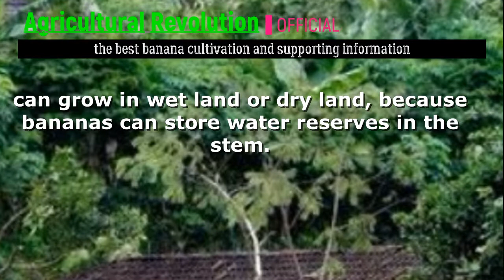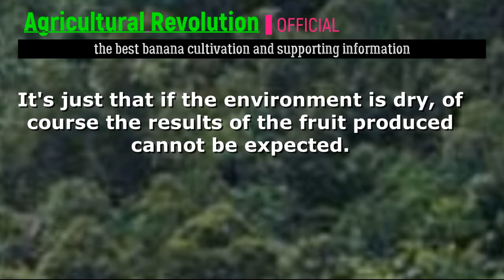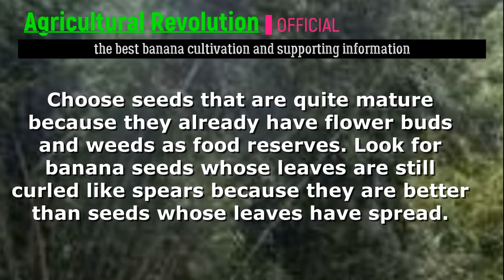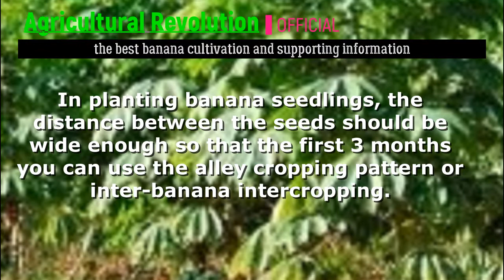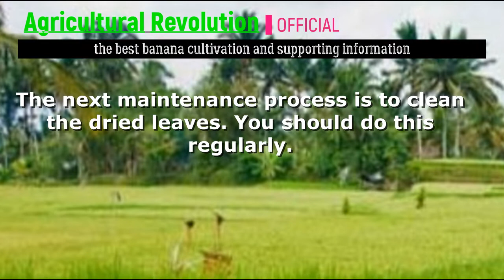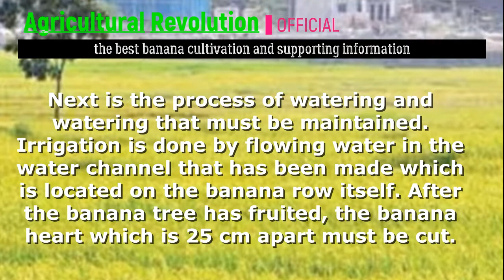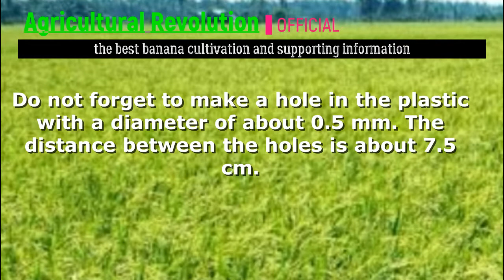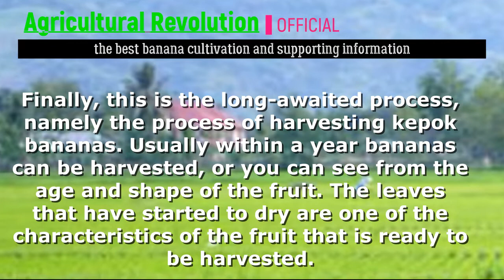the best banana cultivation and supporting information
Agricultural Revolution
in farming we must have a commitment to good agriculture. This channel discusses farming sciences. How to cultivate well. Seeking good fruitful knowledge. Hopefully this can all be useful for all of us.

Track title :
Electro Dollars - Rondo Brothers